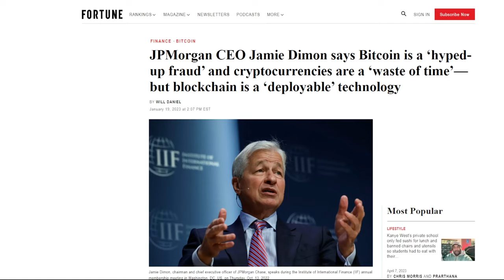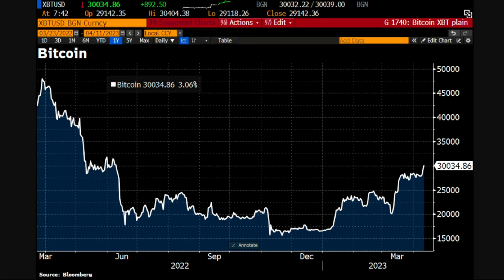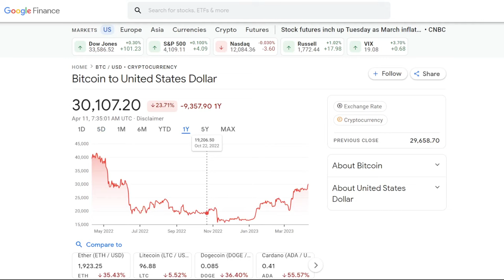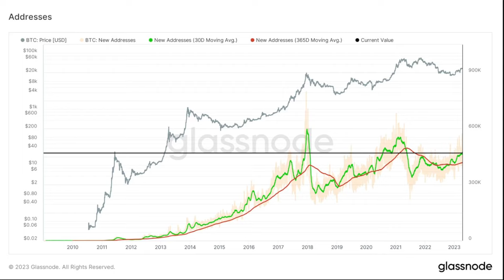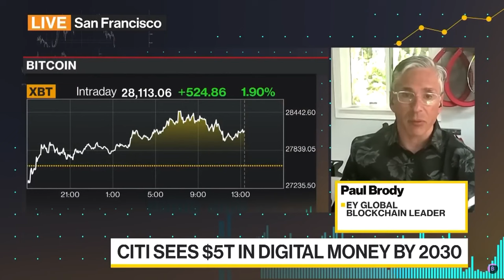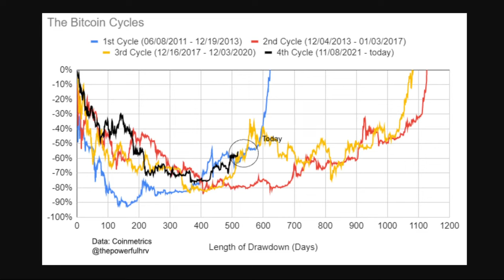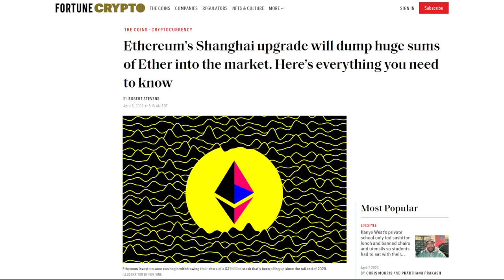"Hyped-Up Fraud": Crypto Recovery Spurs Disbelief.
In this video, I discuss how Bitcoin's latest rally is creating concern around volume, why the crypto bull market has started and what Jamie Dimon from J.P. Morgan and Cathie Wood have said about Bitcoin's potential. 👍

SEO topics:
$COIN stock update, will coinbase go bankrupt, Binance, Grayscale BTC ETF, Bitcoin short ETF, best crypto stocks to invest in, coinbase stock forecasts